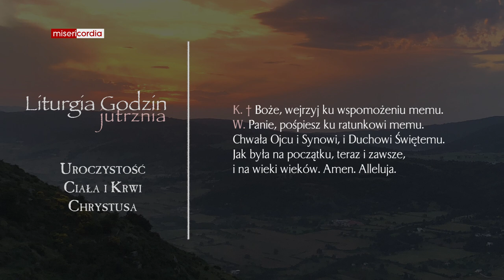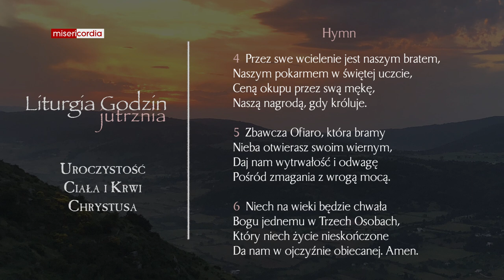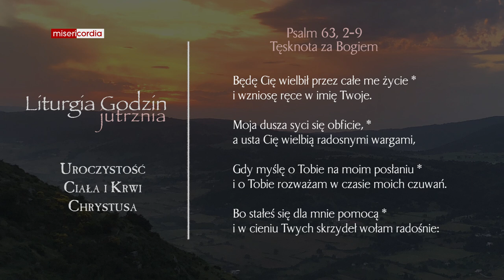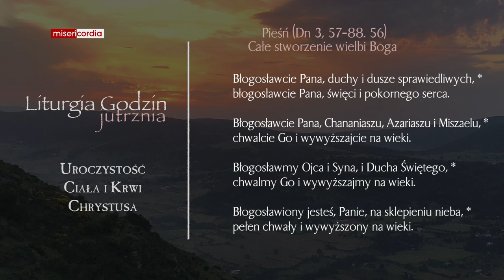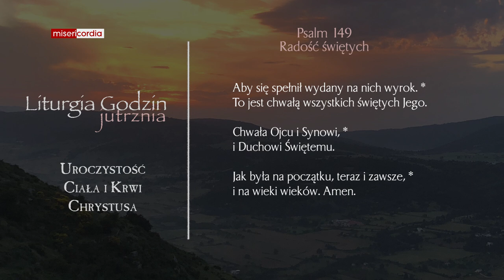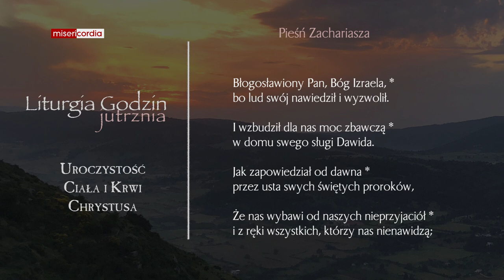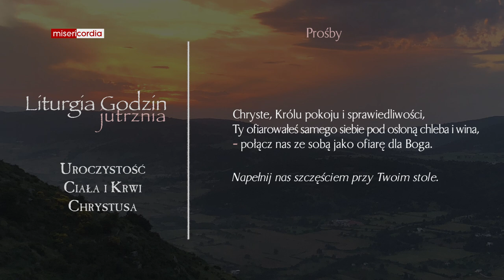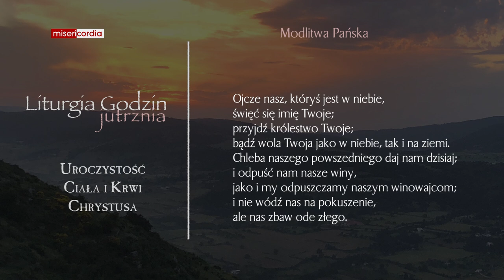Liturgia Godzin | Jutrznia | Uroczystość Ciała i Krwi Chrystusa